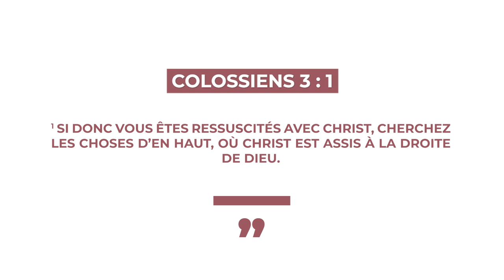DIEU VEUT T’AMENER PLUS HAUT - Femme de Destinée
LES SECRETS DE LA FEMME DE DESTINÉE

Peut-être as l’impression de ne pas avancer dans ta vie spirituelle? As tu soif d’aller plus loin avec Dieu? Aimerais tu aller plus haut dans les différentes sphères de ta vie? Si tel est ton désir, cette vidéo est pour toi! Au cours de celle-ci, je te partage comment t’élever au dessus des circonstances. Dieu veut t’amener plus haut car c’est en hauteur que la vue est magnifique!